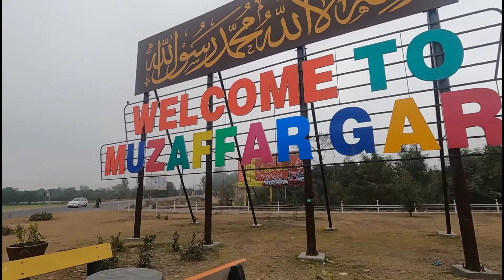Pakistan Travel Muzaffargarh City Tour 2021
I 'am traveling pakistan by road.Muzaffargarh city tour.It is located on the west bank of the chenab river.Saraiki spoken are popular in the city.
Muzaffargarh is a city in the province of punjab.It is the 39th largest city of pakistan by population.According to the wall street journal, the pakistan Atomic energy commission (PAEC) plans to install three nuclear reactors of Muzaffargarh .The Muzaffargarh Nuclear power complex will have a production capacity of 1100 megawatte.Despiste having such a large population, there is no university in this regard.  Muzaffargarh district is a fertile area. In terms of industry , Muzaffargarh is at the forefront .There are three power stations in the district
your quires:
Lahore City tour
My Fist time Lahore
muzaffarghar
muzaffargarh city
muzaffargarh city pakistan
muzaffargarh city
muzaffargarh alipur
muzaffargarh accident today
muzaffargarh azadari
muzaffargarh alipur road
muzaffargarh azdaha
muzaffargarh accident
alipur muzaffargarh pakistan
अच्छा muzaffarnagar
lakha book muzaffargarh
muzaffargarh bakra mandi
muzaffargarh city
muzaffargarh city pakistan
muzaffargarh cow mandi
muzaffargarh call recording
muzaffargarh cricket
muzaffargarh city news
muzaffargarh canal
nomadic malik
… english
muzaffarghar Road trip
muzaffarghar On Da Way
muzaffargarh food
fm muzaffargarh
muzaffargarh land for sale
jazba fm muzaffargarh
flood in muzaffargarh
muzaffargarh history in urdu
muzaffargarh jeep rally
muzaffargarh jalsa
muzaffargarh jail
muzaffargarh jeep rally 2020
muzaffargarh jatoi masjid
muzaffargarh jhumar
muzaffargarh jalsa maryam nawaz
muzaffarnagar ki khabar
muzaffarnagar ki video
muzaffargarh ka jalsa
muzaffargarh katcheri
sweet log muzaffargarh
Malik
Watch this travel video about Lahore and share your memories comments about it,if you have been there.

muzaffargarh documentary
muzaffargarh desert
Malik

muzaffarnagar dikhao
district muzaffargarh